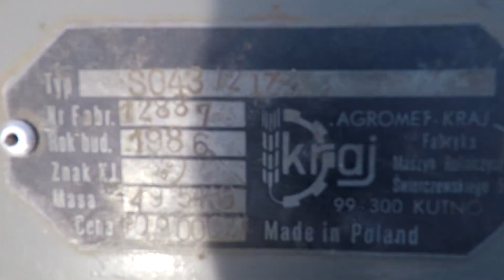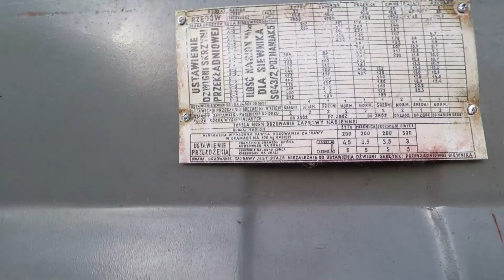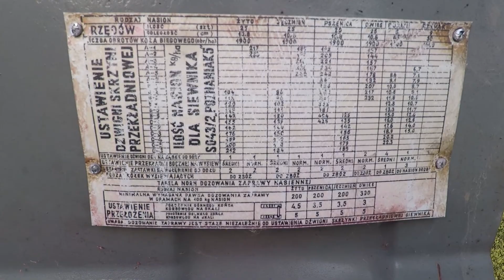USTAWIENIE POZNANIAKA DO SIEWU RZEPAKU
Krok po kroku. Omówienie i pokazanie.
Wymiana rolek wysiewających, zmiana koła zębatego, ustawienie zapadek.
S043